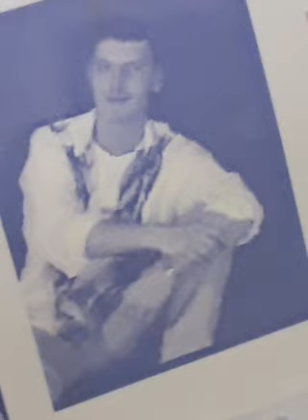TOMAS SIMON - Frozen (Dance CoverVersion 1998)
MUSIC PRODUCED & ARRANGED BY KNIGHT / SIMON 1998